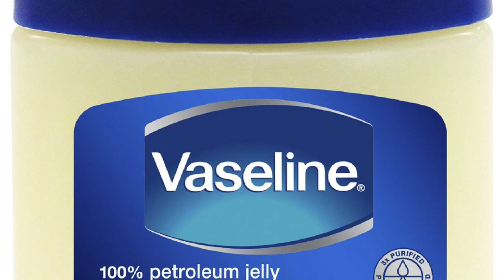Take MOBILE PHOTOGRAPHY to Next Level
With good cameras coming in all phones these days, Mobile Photography has become very common. It's very important to know how to take good photos using phone, if you want to be different from others. In this video, I am sharing 3 amazing tips for you to take mobile photography to next level. You will need to practice a lot, but you will be an amazing photographer soon.

Is Photography or Photographer Safe?